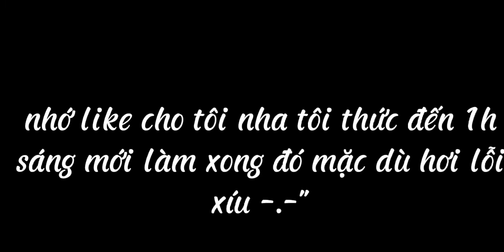chúc mừng năm mới 2022 🎆🎇🎊🎉